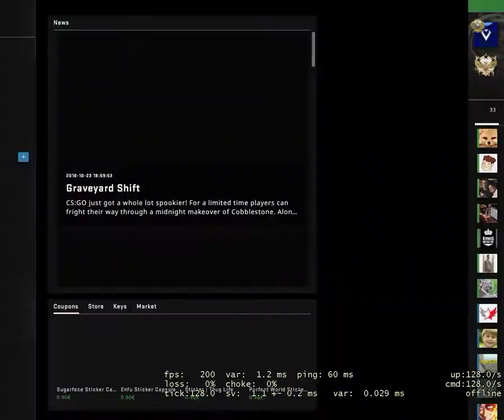Getting banned on community server for aimbot LMAO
legit worst clip on the history of cs , i just woke up and started warming up w/bhopping in a low latency server i found. Few rounds in this happened. :/